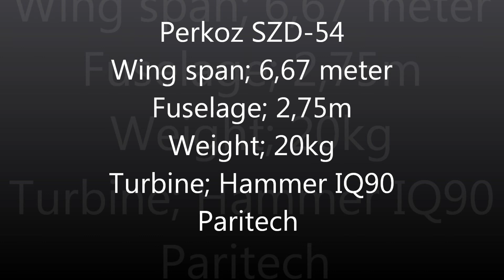Perkoz SZD-54; Flying over Wieringermeer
In flight movie from a Power glider, Perkoz SZD 54 from Paritech scale 1:3 with turbine. After 7 min. full aerobatic flight with speeds up to 240 km/h.a climb starts, turbine is stopped and an enjoyful soaringflight starts.
Location Wieringermeer looking at the "Waddenzee" and  "Ijsselmeer" with the "Afsluitdijk" in the middle.